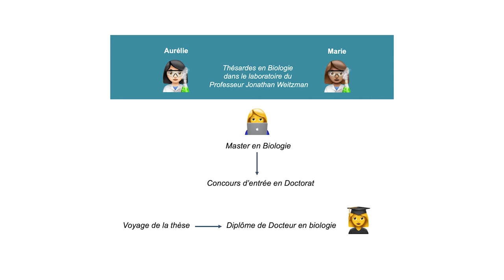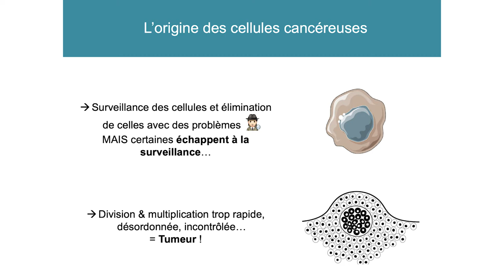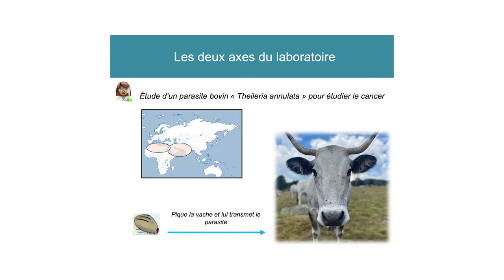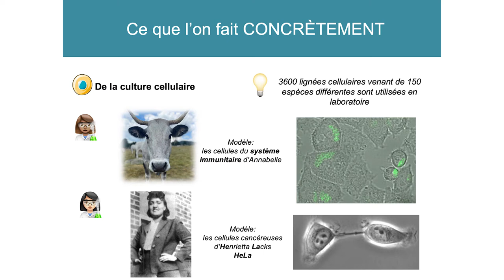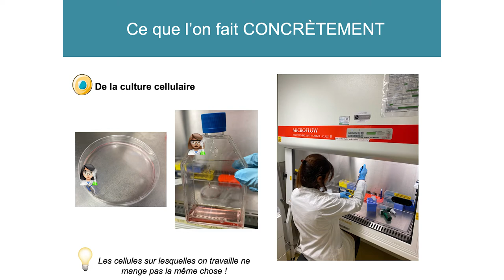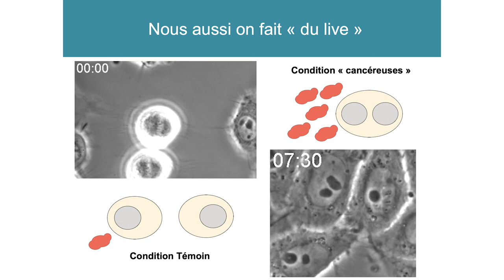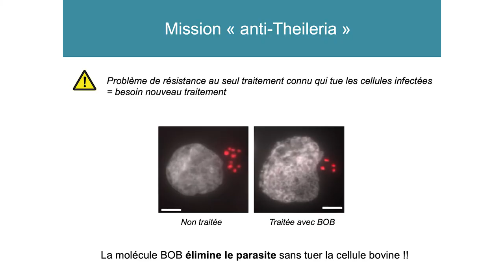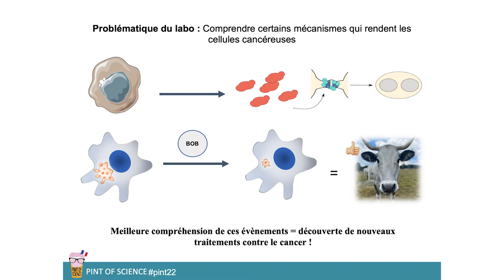Mieux comprendre le cancer pour mieux l'éliminer ?" par Aurélie Richard et Marie Villares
Pint of Science - Lundi 9 mai 2022
Notre corps est fait de milliards de cellules qui composent nos tissus et organes. L’identité de ces cellules dépend du rôle spécifique qu’elles jouent au sein du tissu. Malheureusement certaines d’entre elles perdent leur identité et deviennent des cellules « cancéreuses ». Au laboratoire, nous étudions les mécanismes responsables de cette transformation par deux approches : l’étude de la division cellulaire et celle d’un parasite qui rend cancéreuse la cellule qu’il infecte. Une meilleure compréhension de ces évènements contribuera à la découverte de nouveaux traitements contre le cancer.
Intervenantes :
Aurélie Richard (doctorante, UMR7216-Epigenetics and cell fate, Université Paris Cité)
Marie Villares (post-doctorante, UMR7216-Epigenetics and cell fate, Université Paris Cité)
Lien vers l'événement :
Moyens techniques :
Département image et son Université Paris Cité